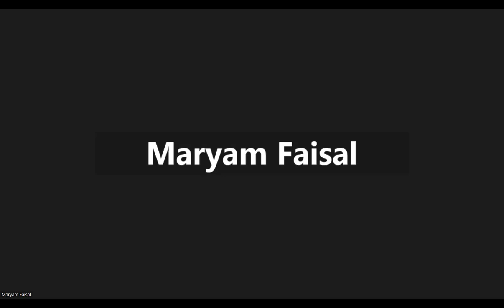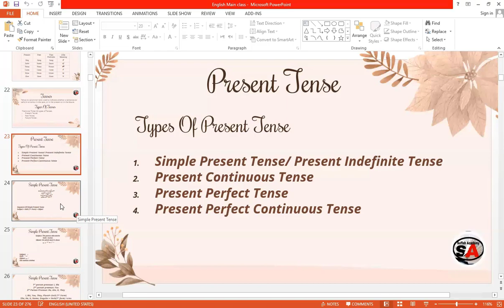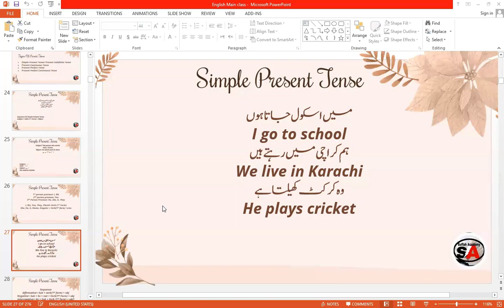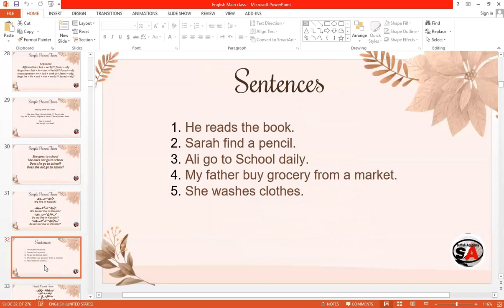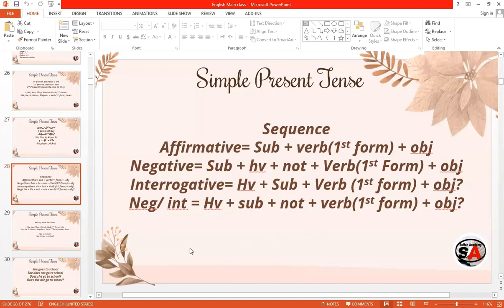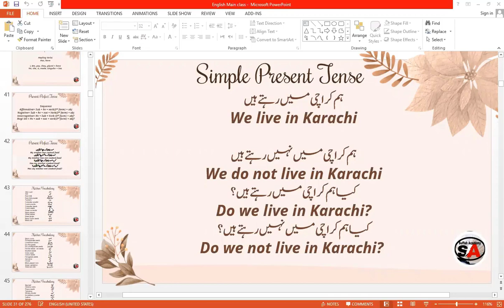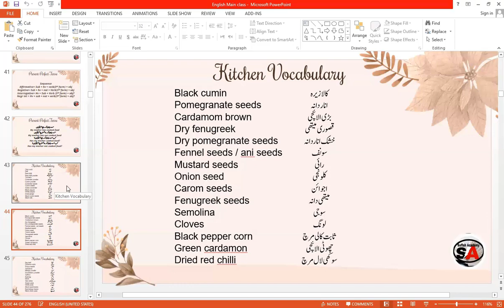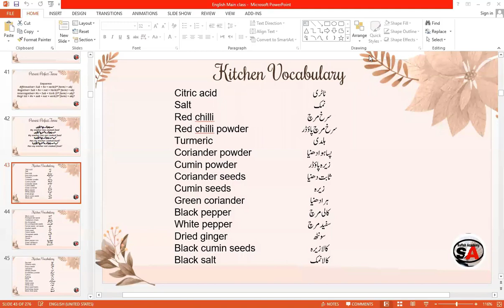spoken English course class 04 2022